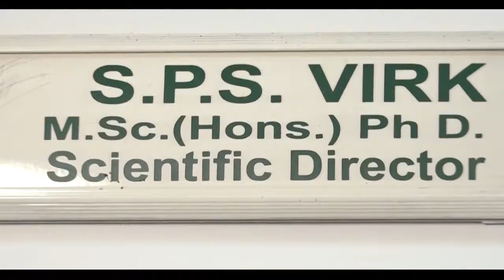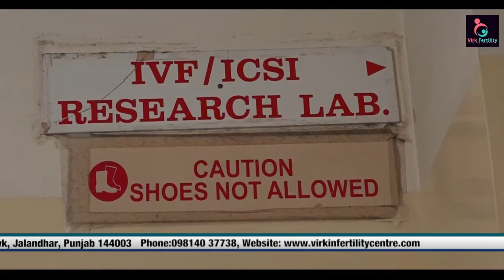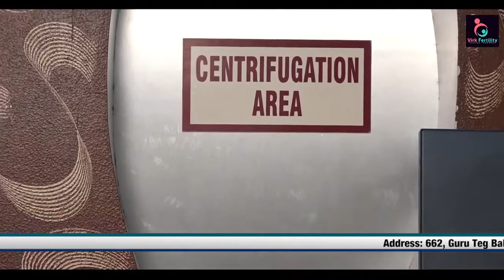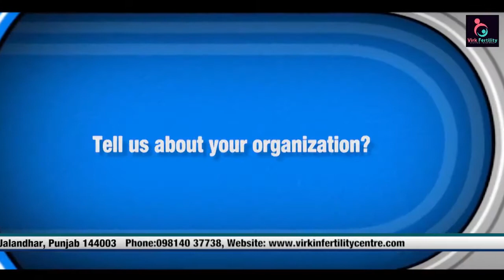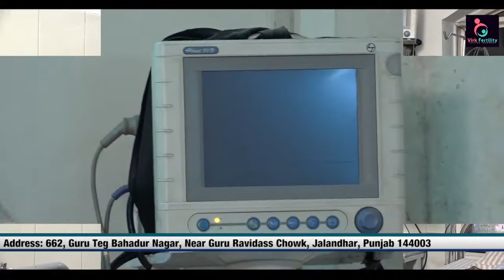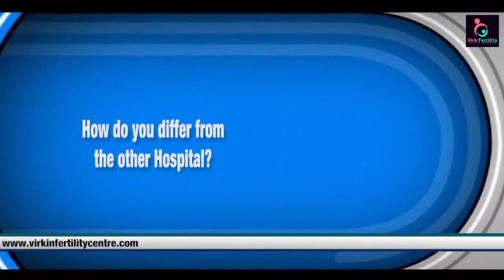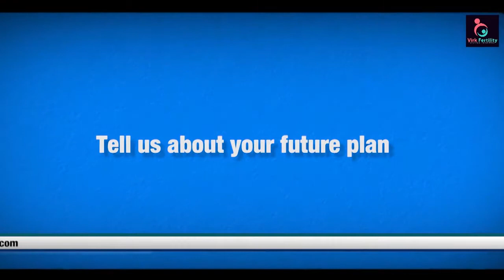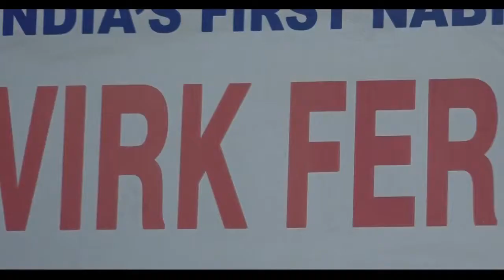Virk Hospital Documentary | Best IVF center in india